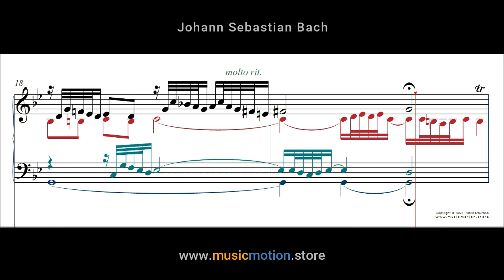Johann Sebastian Bach BWV 861 Prelude Nº 16 Piano